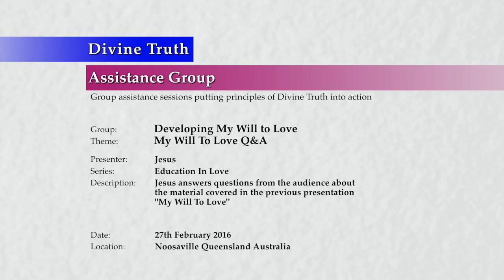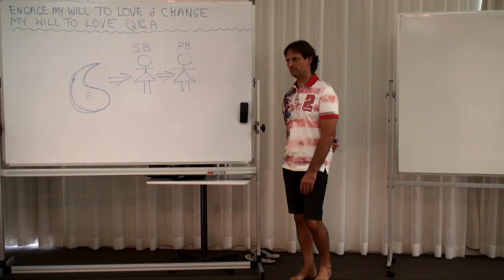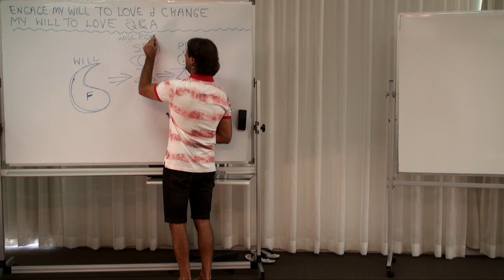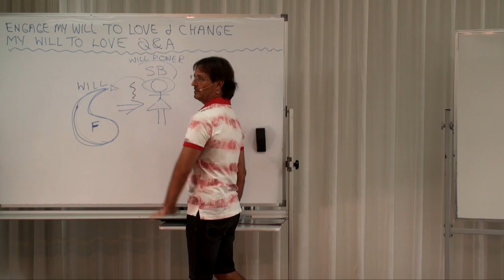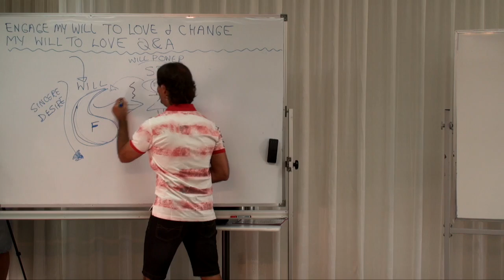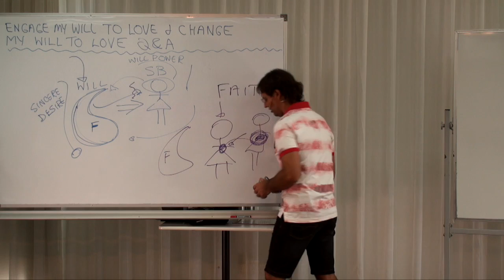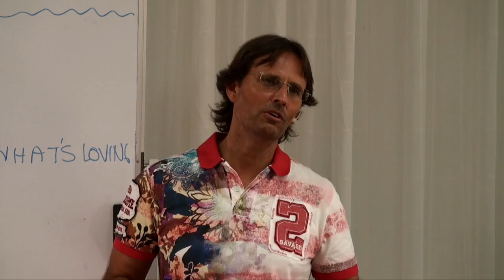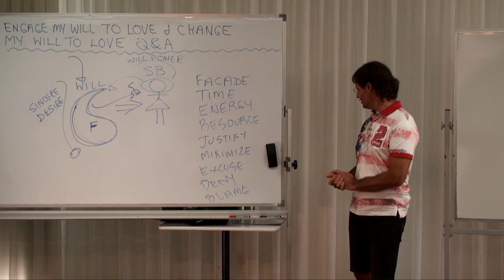20160227-1210 My Will To Love Q&A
Theme: My Will To Love Q&A

Jesus answers questions from the audience about the material covered in the previous presentation 'My Will To Love'.

Topics include; the effects of sin on the soul and the physical and spiritual bodies, the cause of hereditary defects in the human body, sin in work situations, the importance of developing my will with regard to sin, allowing myself to feel 'I don't want to', stopping punishing myself for my resistance and begin deconstructing all the reasons why I do not want to love, physical pain in my spirit body, making plans, the problem of using will to engage addictions, will related to God's Law of Attraction, how longing for Divine Truth changes the soul, how emotions prevent me from praying to God, the difference between will-power and will, using will-power rather than will, changing my attitude to pain, and becoming sincere and honest in my self-analysis.

Series: Education In Love
Group: Developing My Will To Love
Session: Engage My Will To Love & Change
Presentation: 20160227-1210-AGP-JESUS My Will To Love Q&A